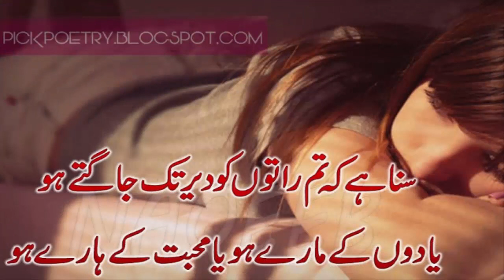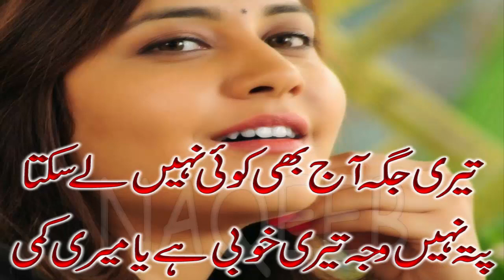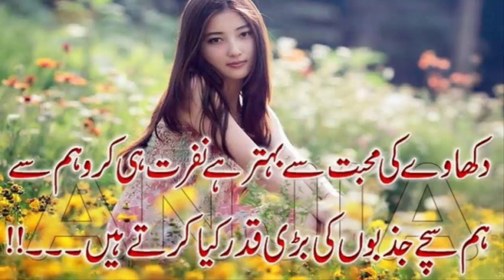Heart Touching Saraiki Sad Song Pyar Dy lakh With Urdu Sad Poetry 2018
ON THIS CHANNEL WE PROVIDE YOU SOME BEST ENTERTAINING VIDEOS